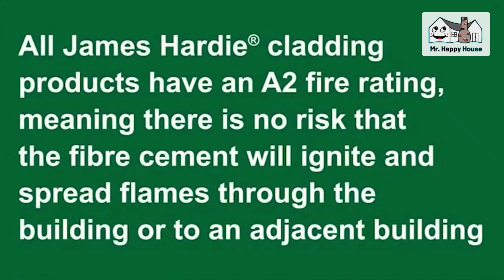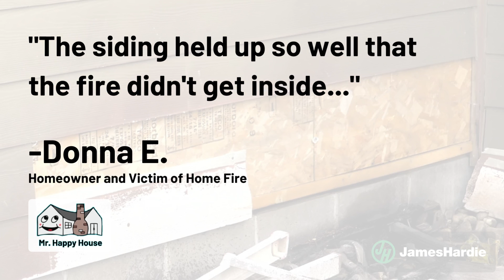Is James Hardie Board Siding Fireproof/Resistant? James Hardie Fire Test - Mr. Happy House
Is James Hardie Board Siding Fireproof or Fire Resistant? In this video, we show a fire test done by James Hardie that shows how vinyl, wood, and Hardie Siding hold up against fire. You'll be surprised about how James Hardie products hold up when placed in a fire!

Here is the original video by James Hardie of the 2 homeowners who have experienced a fire in their home: